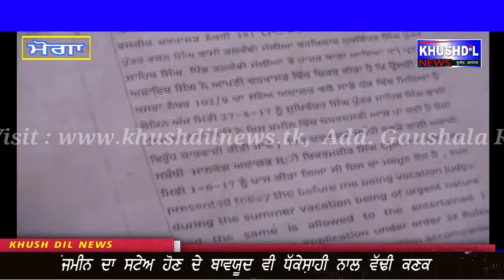ਜ਼ਮੀਨ ਦਾ ਸਟੇਅ ਹੋਣ ਦੇ ਬਾਵਜੂਦ ਵੀ ਧੱਕੇਸ਼ਾਹੀ ਨਾਲ ਵੱਡੀ ਕਣਕ--ਮੋਗਾ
ਜਮੀਨੀ ਸਟੇਅ ਹੋਣ ਦੇ ਬਾਵਜੂੰਦ ਗਰੀਬ ਕਿਸਾਨ ਦੀ ਧੱਕੇ ਨਾਲ ਵੰਡੀ ਕਣਕ
ਕਿਸਾਨ ਅਜਾੲਿਬ ਸਿੰਘ ਨੇ  ਸਿਅਾਸੀ ਦਵਾ ਹੋਣ ਕਾਰਨ ਧੱਕੇ ਸਾਹੀ ਕਰਨ ਦਾ ਲਾੲਿਅਾ ਅਰੋਪ
ਮੋਗਾ ਨਜੀਦਕ ਪਿੰਡ ਤਲਵੰਡੀ ਮੱਲੀਅਾ ਦੇ ਗਰੀਬ ਕਿਸਾਨ ਅਜਾੲਿਬ ਸਿੰਘ ਨੇ ਅਾਪਣੇ ਜਮੀਨੀ ਕਾਗਜਾਤ ਦਿਖੳੁਦਿਅਾ  ਪੱਤਰਕਾਰਾ ਨਾਲ ਗੱਬਾਤ ਕਰਦਿਅਾ ਕਿਹਾ ਕਿ ਮੈ  2013ਵਿੱਚ ਸੁਰਜੀਤ ਕੋਰ ਤੋ ਅਾਪਣੀ ਪਤਨੀ ਦੇ ਨਾ ਪਰ ੲਿੱਕ ੲੇਕੜ ਜਮੀਨ ਖਰੀਦੀ ਸੀ ਜਿਸ ਦੀ ਰਜਿਸਟਰੀ ਅਤੇ ੲਿੰਤਕਾਲ ਮੇਰੀ ਪਤਨੀ ਦੇ ਨਾ ਪਰ ਹੈ ਪਰ ੳੁਸ ਤੋ ੳੁਕਤ ਅੋਰਤ ਸੁਰਜੀਤ ਕੋਰ ਨੇ   ਦੁਅਾਰਾ ੲਿਸ  ਜਮੀਨ ਦੀ ਰਜਿਸਟਰੀ  ਸੁੱਖਮੰਦਰ ਸਿੰਘ ਨੂੰ ਕਰਵਾ ਦਿੱਤੀ!ਕਿਸਾਨ ਅਜਾੲਿਬ ਸਿੰਘ ਨੇ ਕਿਹਾ ਪਹਿਲਾ ਵੀ ਸੁੱਖਮੰਦਰ ਸਿੰਘ ਨੇ ਸਟੇਅ ਹੋਣ ਦੇ ਬਾਵਜੂੰਦ ਸਿਅਾਸੀ ਦੁਅਾ ਤੇ ਚੱਲਦਿਅਾ ਮੇਰਾ ਝੋਨਾ ਵੱਢ ਲਿਅਾ ਸੀ ਜਿਸ ਤੇ ੳੁਪ੍ਰੋਕਤ ਵਿਅਾਕਤੀ ਸੁੱਖਮੰਦਰ ਸਿੰਘ ਖਿਲਾਫ ਥਾਣਾ ਮੈਹਿਣਾ ਵਿੱਚ ਮਾਮਲਾ ਦਰਜ ਕੀਤਾ ਗਿਅਾ ਸੀ ਪਰ ੲਿਸ ਵਾਰ ਫਿਰ ਮੇਰੀ ਕਣਕ ਦੀ ਪੱਕੀ ਫਸਲ ਧੱਕੇ ਨਾਲ ਵੱਢਕੇ ਲੈ ਗੲੇ ਪਰ ਵਾਰ ਵਾਰ ਦਰਖਾਸਤਾ ਦੇਣ ਦੇ ਬਾਵਜੂੰਦ ਅਜੇ ਤੱਕ ਕੋੲੀ ਕਾਰਵਾੲੀ ਨਹੀ ਹੋੲੀ! ੳੁਪ੍ਰੋਕਤ ਕਿਸਾਨ ਨੇ ਜਿਲਾ ਪ੍ਰਸਾਸਨ  ਨੂੰ ੲਿਨਸਾਫ ਦੀ ਗੁਹਾਰ ਲਗਾੲੀ ਦੋਸੀਅਾ ਖਿਲਾਫ ਬਣਦੀ ਕਾਰਵਾੲੀ ਕੀਤੀ ਜਾਵੇ!
ਅਜਾੲਿਬ ਸਿੰਘ ਸਕਾੲਿਤ ਕਰਤਾ :-
ੲਿਸ ਮੋਕੇ ਕਿਸਾਨ ਦੇ ਪੁੱਤਰ ਹਰਮਿੰਦਰ ਸਿੰਘ ਨੇ ਕਿਹਾ ਕਿ ਸੁੱਖਮੰਦਰ ਸਿੰਘ ਨੇ ਜਮੀਨ ਤਾ ਹੋਰ ਖਰੀਦੀ ਪਰ ਚਲਾਕੀ ਨਾਲ ਸਾਡੇ ੲਿਸ ਕਿੱਲੇ ਦੇ ਨੰਬਰ ਪੁਅਾ ਲੲੇ ਸਨ! ਪਰ ਸਾਡੇ ਜਮੀਨ ਦੀ ਰਜਿਸਟਰੀ, ੲਿੰਤਕਾਲ,ਪੰਦਰਾ ਸਾਲ ਤੋ ਗਰਦੋਰੀਅਾ ਵੀ ਸਾਡੇ ਨਾਮ ਪਰ ਹਨ ਤੋ ੲਿਲਾਵਾ ਸਾਡੇ ਕੋਲ ਸਟੇਅ ਵੀ ਹੈ ਅਤੇ ਪੰਦਰਾ ਸਾਲ ਤੋ ਜਮੀਨ ਵਿੱਚ ਅਸੀ ਖੁੱਦ ਹੀ ਖੇਤੀ ਕਰਦੇ ਅਾ ਰਹੇ ਹਾ ੳੁਕੱਤ ਵਿਅਾਕਤੀ ਸਿਅਾਸੀ ਅਾਗੂ ਦੀ ਸਹਿ ਤੇ ਮੇਰੀ ਜਮੀਨ ਹੜੱਪਣੀ ਚਹਾੳੁਦਾ ਹੈ!
ਹਰਮਿੰਦਰ ਸਿੰਘ ਕਿਸਾਨ :-
ਦੂਸਰੇ ਪਾਸੇ ਜਦੋ ੲਿਸ ਸਾਰੇ ਮਾਮਲੇ ਸਬੰਧੀ ਥਾਣਾ ਮੈਹਿਣਾ ਦੇ ਮੁੱਖ ਅਫਸਰ ਸ ਪਲਵਿੰਦਰ ਸਿੰਘ ਨਾਲ ਗੱਲਬਾਤ ਕੀਤੀ ਤਾ ੳੁਨਾ ਕਿਹਾ ਕਿ ਅਜਾੲਿਬ ਸਿੰਘ ਤਲਵੰਡੀ ਮੱਲੀਅਾ ਵਲੋ ਸੁੱਖਮੰਦਰ ਸਿੰਘ ਖਿਲਾਫ ਕਣਕ ਕੱਟਕੇ ਲੈ ਜਾਣ ਦੇ ਮਾਮਲੇ ਵਿੱਚ ਦਰਖਾਸਤ ਅਾੲੀ ਜਿਸ ਤੇ ਕਿਸਾਨ ਅਜਾੲਿਬ ਸਿੰਘ ਦੇ ਬਿਅਾਨ ਲੈ ਲੲੇ ਹਨ ਦੋਹਾ ਧਿਰਾ ਦਾ ਪੱਖ ਲੈ ਤੋ ਵਾਅਦ ਜੋ ਸਿਚਾੲੀ ਸਾਹਮਣੇ ਅਾਵੇਗੀ ੳੁਸ ਦੇ ਅਧਾਰ ਤੇ ਕਾਰਵਾੲੀ ਕੀਤੀ ਜਾਵੇਗੀ! ੳੁਨਾ ੲਿਹ ਵੀ ਦੱਸਿਅਾ ਕਿ ਸੁੱਖਮੰਦਰ ਸਿੰਘ ਤੇ ਪਹਿਲਾ ਵੀ ਝੋਨਾ ਵੱਢਕੇ ਲੈ ਜਾਣ ਕਾਰਨ ਥਾਣਾ ਮੈਹਿਣਾ ਵਿੱਚ ਪਰਚਾ ਦਰਜਾ ਹੋ ਚੁੱਕਿਅਾ ਹੈ! ੳੁਨਾ ਕਿਹਾ ਕਿ ਸਕਾੲਿਤ ਕਰਤਾ ਪਾਸ ਜਮੀਨ ਦਾ ਸਟੇਅ ਵੀ ਹੈ! ੳੁਨਾ ਕਿਹਾ ਕਿ ਸਾਰੇ ਮਾਮਲੇ ਦੀ ਪੜਤਾਲ.ਕਰਨ ਤੋ ਬਾਅਦ ਕਾਰਵਾੲੀ ਜਾਵੇਗੀ!